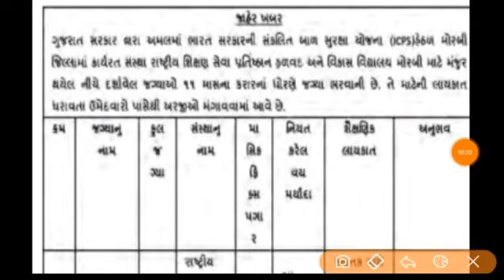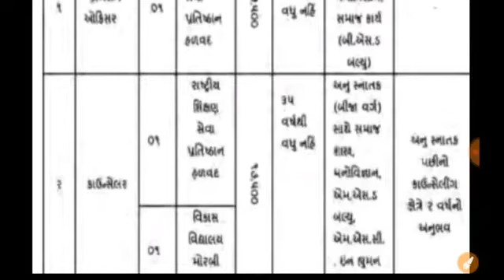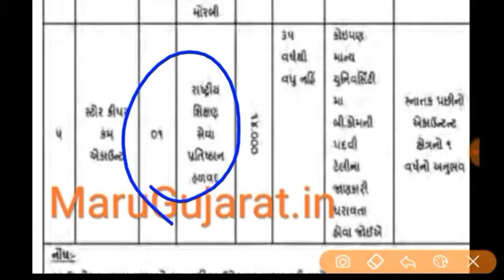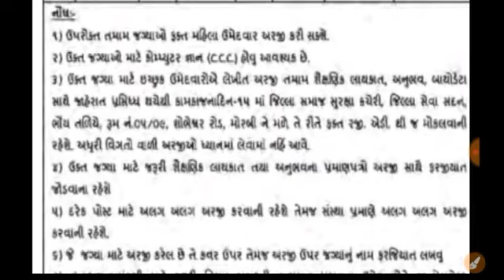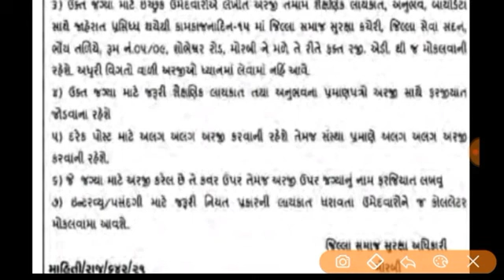જિલ્લા બાળ સુરક્ષા વિભાગ ભરતી 2021 || Govt Jilla bal surksha vibhag bharti gujarat 2021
#||Letest Updat
# junior clark bharati ,

itibharti2020-21
10thpassgujaratgovernmentjobs2020-21,
newsmcbharti2020-21_21 •
ojas2020-21
talatibharti2020-21
newtalatibharti2020-21,
# gujaratgovernmentjobs,
UpcomingGujarattalatibharti2020-21,
talatibharti2020-21
newtalatibharti2020-21gujarat,
MaruGujaratjobs2020-21,
SarkariBharti2020-21,
GujaratBharti2020-21,
GujaratGovernmentJobs2020-21,